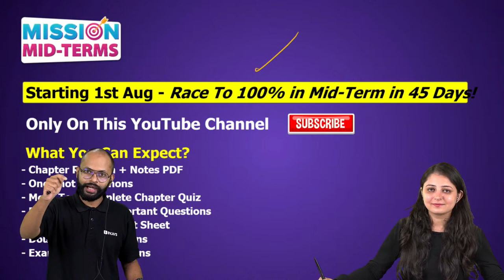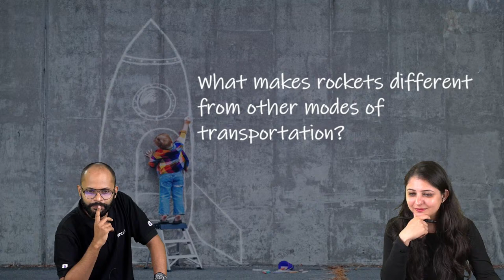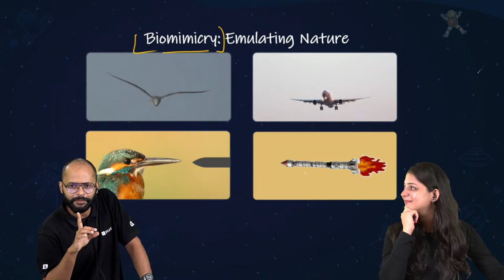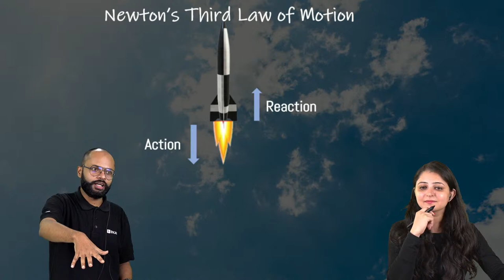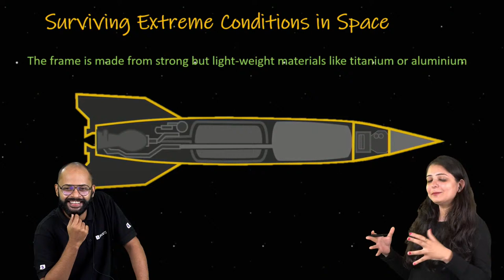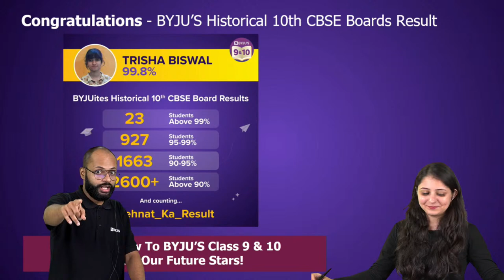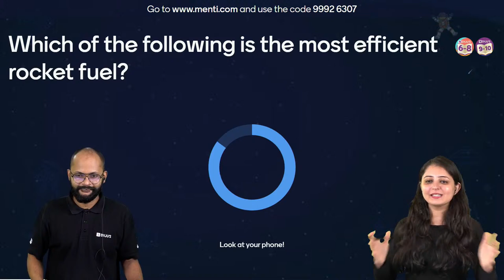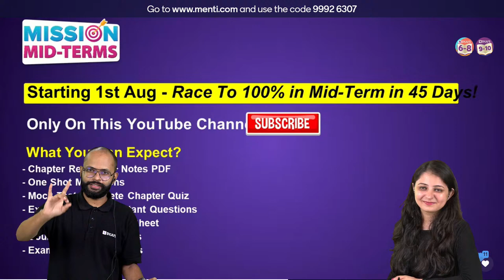Chemistry and Physics Behind Rockets and How it Works? | How Does a Rocket go into Space? | BYJU'S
💸 Cash Rewards
🏆 Be an All-India Rank

Rockets of all types are the only way we have to reach space. But how does a rocket work? Join this class to learn more about how a rocket is launched into space.

In this online class, Kriti Ma’am and Saurabh Sir talk to you all about how a rocket lifts off into space. Rockets must be able to balance and control strong forces to make it through Earth's atmosphere and then into space. Moreover, a rocket causes thrust while using a controlled explosion as the fuel and oxidant experience a chemical reaction. These gases from the explosion are pushed out of the rocket through a nozzle at the back of the rocket, at hypersonic speeds. To launch a rocket would require sufficient propellants such that the thrust pushing the rocket upward is greater than the force of gravity pulling the rocket downward.

Join this class to learn more about rocket science!

Find this session interesting? We have similar video lessons on our BYJU’S - class 9 & 10 channel.

If we were a part of your class 10th Boards journey fill in your details here, 50 lucky Winners to Win BYJU's goodies. Good luck students 🙂